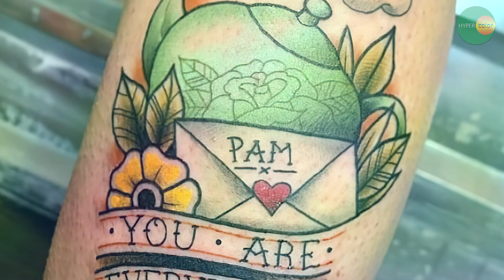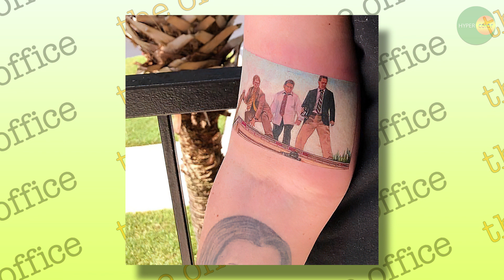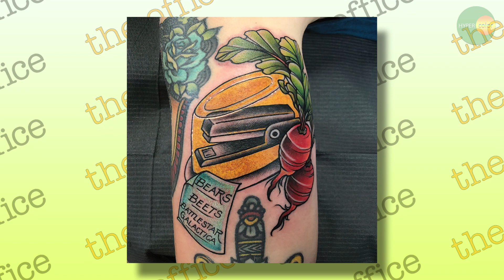Сериала Офис 10 самых популярных фанатских татуировок ( Дуайт Шрут, Майкл Скотт, Кевин)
Сериал Офис это шоу, которое занимает такую большую часть нашей жизни, что  некоторые фанаты не готовы расставаться со своими обожаемыми персонажами ни на минуту и даже готовы выделить для своих любимых героев участок на своем теле, чтобы навсегда увековечить их на своей коже. в этом выпуске я хочу показать вам 10 самых популярных тем для татуировок среди ярых фанатов сериала Офис

The series The Office is a show that takes up such a large part of our lives that some fans are not ready to part with their beloved characters for a minute and are even ready to set aside a site for their favorite characters on their bodies in order to immortalize them forever on their skin. In this episode, I want to show you 10 of the most popular tattoo themes among ardent fans of the TV series The Office
Dwight Schrute, Michael Scott, Kevin